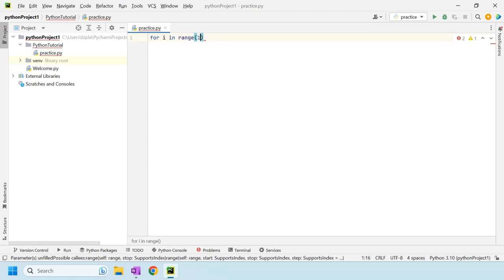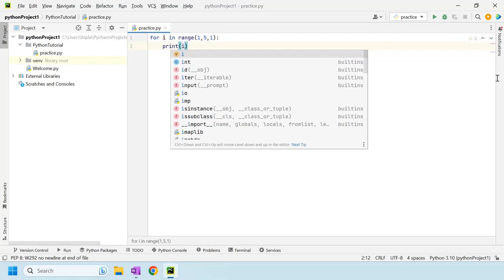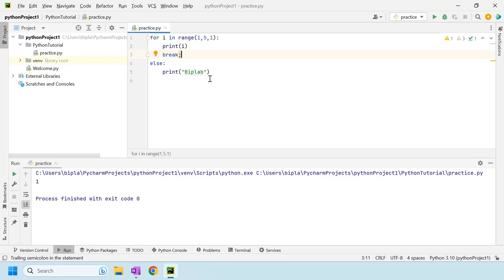For Loop in Python | Python Tutorial for Beginners in Hindi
In this video we will learn why to use for loop in Python.

Loops in Python are used for repeating the data. For loop is used for iteration of any kind of data like list, tuple, set, dictionary, etc.

The range function is very important in the case of numbers. We will see how to loop in reverse as well. String, List, Set, Dictionary Iteration is covered in separate video.

We have tried to explain for loop in Python with the help of practical examples for understanding the concept in a better way.